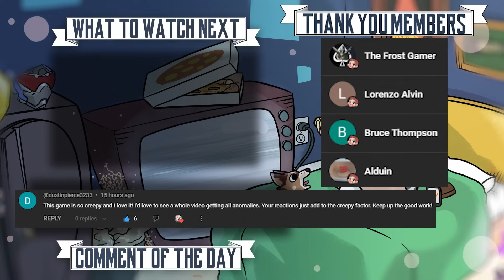They get CREEPIER! | That's Not My Blocky Neighbor